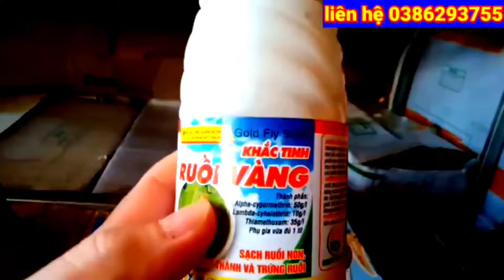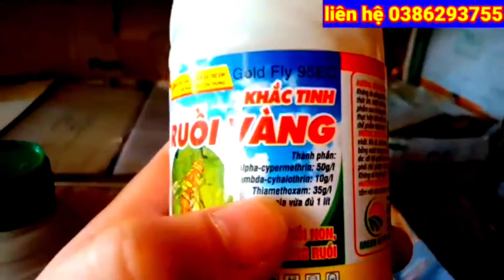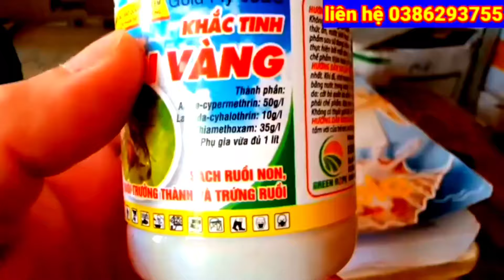vẹt xanh rẻ bèo👉đặc trị RUỒI VÀNG - BỌ XÍT MUỖI-BỌ TRĨ-RẦY đã có rùi các bác ạ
Vẹt xanh đặc trị ruồi vàng, bộ xít muỗi, bộ trĩ rầy nâu, rầy chổng cánh hàng đã có các bác nha